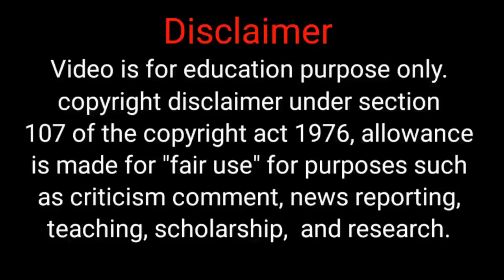Chief💙Student|EP 4|பசங்க படிக்குற College la மாட்டி Heroine படுற அவஸ்த இருக்கே 😂|drama in tamil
English title: A Female Student Arrives at the Imperial College
Genre: Historical, romance, comedy, school
Episodes: 30
Broadcast network: Tencent, Youku
Broadcast period: 2021-Sep-22